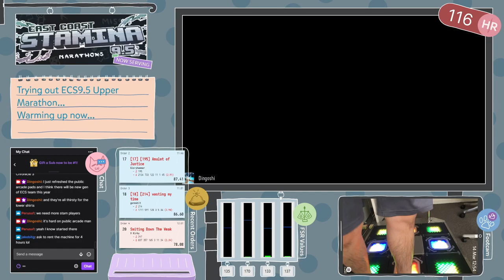Dingoshi Play Dance Game! Upper Split Marathon! 250 BAD